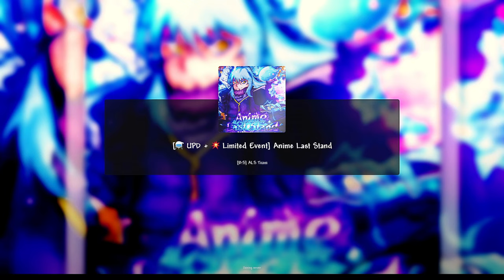These Updates were… | Anime Last Stand